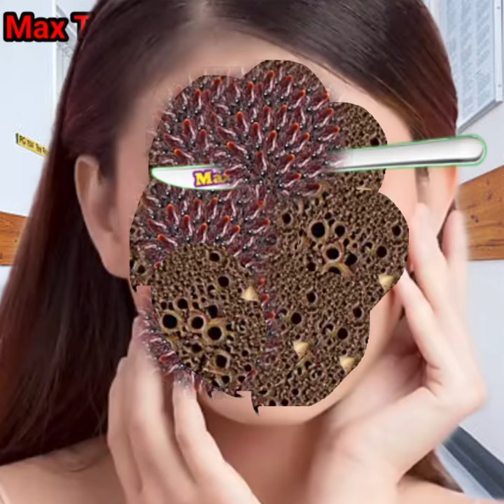Asmr severely injured Girls face cleaning | animation injured animation 2d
Asmr severely injured face cleaning | animation injured animation 2d